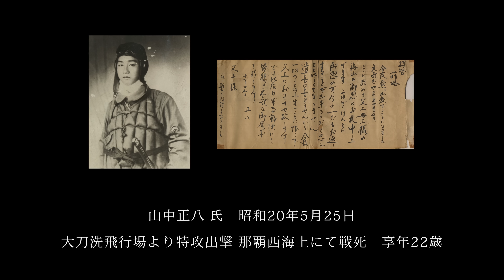Japanese Zero Fighter 4K (Ultra HD) - 零戦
筑前町立大刀洗平和記念館所蔵のゼロ戦